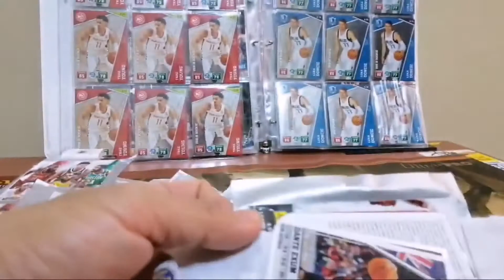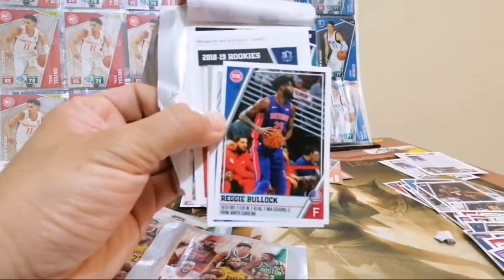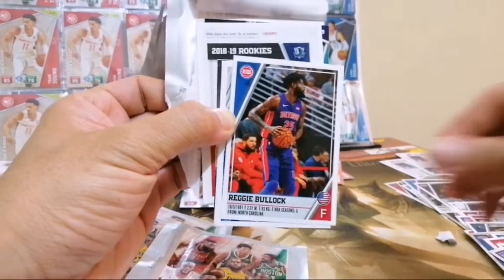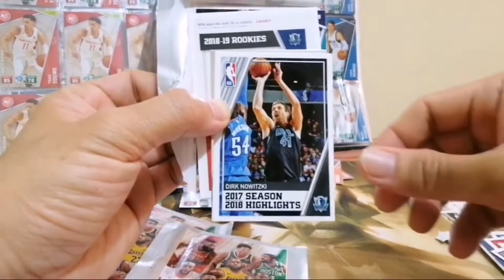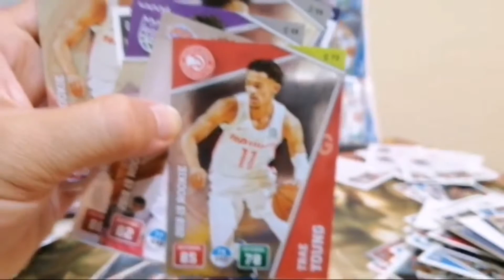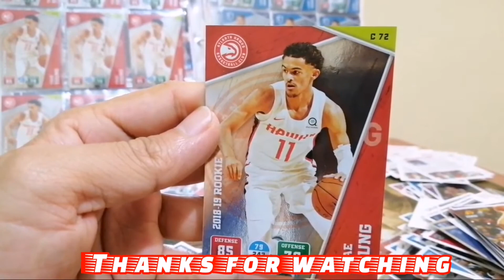Luka Doncic and Trae Young Big Hits Panini Adrenalyn 2018-2019 Europe Edition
Highlights of Break Box